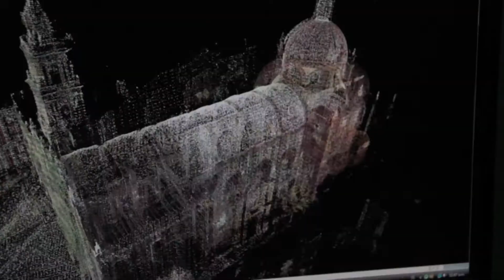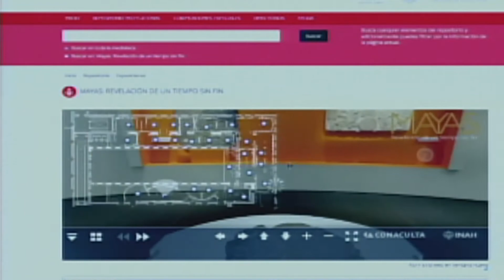MUNDO INAH 90, 12 mayo 2015. II Congreso Internal. Patrimonio Cultural y las nuevas tecnologías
La aplicación de las nuevas tecnologías en campos como la antropología física al servicio de hallazgos arqueológicos, así como para preservar contenidos sonoros, audiovisuales y literarios, entre otros trabajos, son sólo algunos ejemplos del uso de estas herramientas en la conservación y difusión del patrimonio.

Bonampak, significa en lengua maya muros pintados o muros teñidos. Es una ciudad conformada por un núcleo de construcciones monumentales entre las que se encuentra el edificio o Templo de los Murales, el cual alberga un invaluable acervo gráfico precolombino.

Los viernes y sábados de mayo solicite una visita guiada en el Museo y dese un tiempo para recorrer, junto con un experto, la historia a través de 180 atuendos que pertenecieron a Guerrero, Morelos, Juárez y Madero, entre otros, a través de la actividad Con abanicos o chisteras, engalanémonos donde quiera.

Por otra parte, la ENCRyM abre su proceso de selección para las maestrías en Conservación y Restauración de Bienes Culturales Inmuebles y en Museología, así como para la Especialidad en esta última.